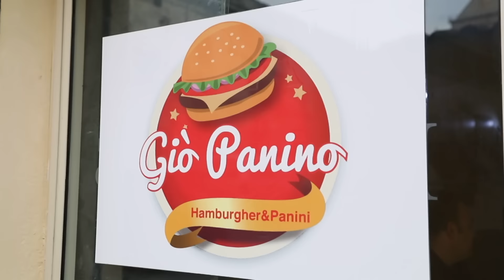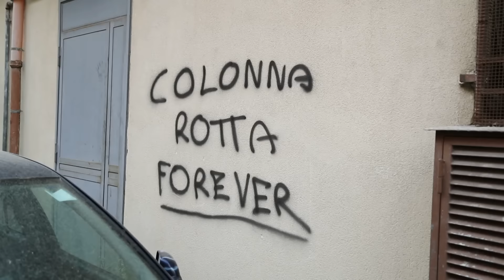Giuseppe Pace - N'zieme a sti cumpagne mie OFFICIAL VIDEO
Arrangiamenti I.Caracausi
Flash Music 2018